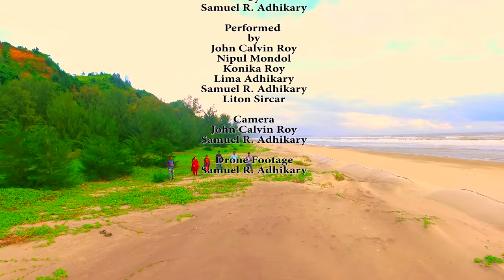Bangla Christian Music | Side by side we stand | এস একসাথে আমরা দাড়াই | by Manger Music Ministry